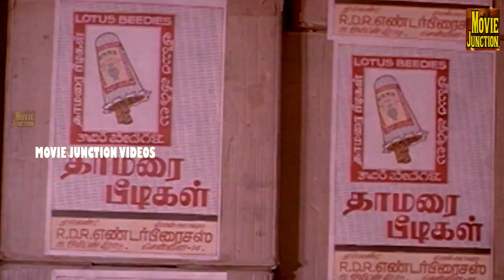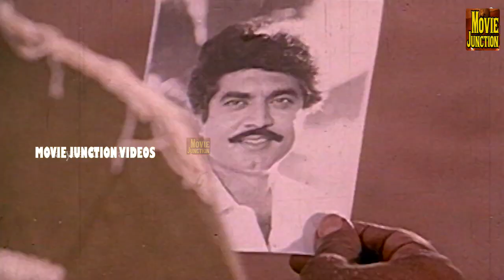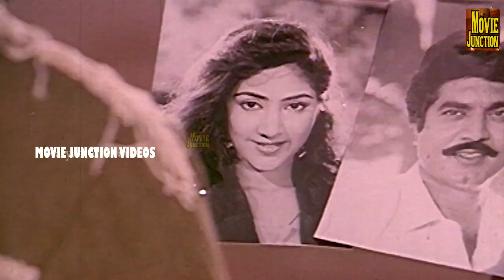கவுண்டமணி செந்தில் வேற லெவல் காமெடி வீடியோ...Goundamani Senthil Best Comedy Collection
Subramaniyan Karuppaiya (born 25 May 1938),[1] known by his stage name Goundamani,[2] is an Indian actor and comedian.[3] He is known for his comic duo partnership in Tamil films with fellow actor Senthil. The pair dominated the Tamil industry as comedians in the 80s and 90s. [4] He was called Goundamani after acting as a Gounder in one of his early day dramas and the pseudonym stuck with him forever.[5][2] He has the ability to give counter dialogues on the spot and off the script on stage and during shooting but it has nothing to do with his screen name, contrary to popular belief (as counter is a term that was popular only from the late 2000s)
Goundamani was born as Subramaniyan in Vallakundapuram, a village near Udumalaipettai in Coimbatore, Tamil Nadu, India.[2] His father is Karuppaiya and mother Annammal. He is married to Shanthi in 1963 and has 2 daughters.[7][8]

On having interest in acting, he went to Chennai and initially started acting in theatre dramas and then entered into the Tamil film industry (Kollywood) due to his strong theatrical background.[2] Goundamani has played lead roles in a few films during his career, but is predominantly a supporting actor playing comedy roles. While performing roles of a solo comedian in films, he often co-starred with Senthil to form a comedy duo. The pair was described as "Tamil cinema's Laurel and Hardy" and have performed slapstick humour in several Tamil films from the mid-1980s until the early 2000s. After recuperating from diabetes and respiratory illnesses during the late 2000s, he featured in Vaaimai and also played the lead role in 49-O, which began productions in 2013. It was directed by debutant Arokiadoss, a former assistant of Gautham Vasudev Menon